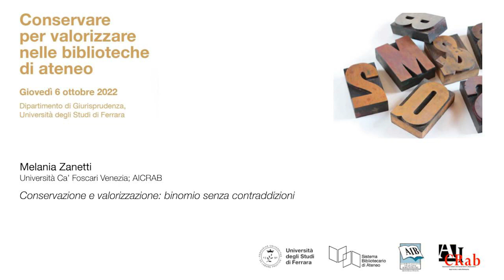2 - Zanetti - Conservazione e valorizzazione: binomio senza contraddizioni